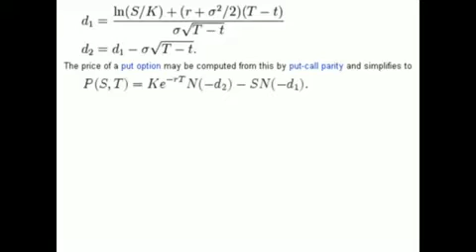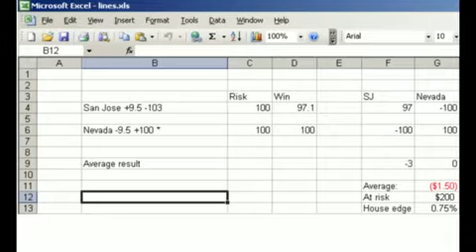Intro to math based sports betting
NFL Betting System Hands down, without a doubt, THE best football betting system on the Internet. 15 years of research went into this system! Dont be fooled by the other pretenders who have the NFL as a throw-in. Pro football is the most popular betting sport in the world and it deserves a first class system. Did you know there is one bet you should NEVER make in the NFL? Do you know what point spreads you should never touch and which ones you should bet your first born on? Are you aware of the power of point differential? Youll learn all of this and more.